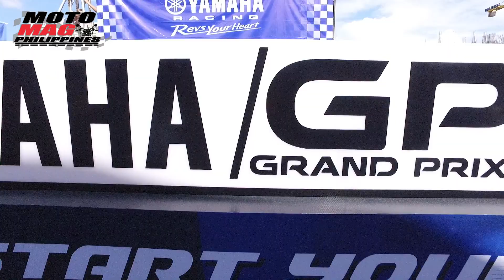2019 YAMAHA GP LEG 1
Yamaha Grand Prix kicks off its Leg One

Patterned after the ASEAN Cup, the Yamaha Grand Prix One-make Race is an annual event which aims to showcase and enhance the potentials of novice riders nationwide.

The nine-leg race takes place in key cities of the country. Winners of each leg face each other at the championship, in which top finishers qualify for the Yamaha International Race to be participated at the end of the season.

Here are the highlights of the recently concluded first leg of YGP held at Robinsons Nova Market in Novaliches.